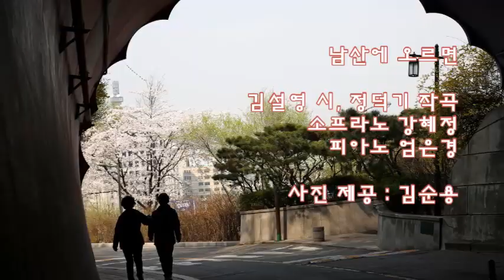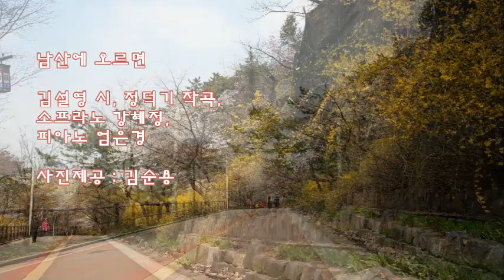남산에 오르면 / 김설영 시 / 정덕기 작곡 / sop. 강혜정 & 사진제공 : 김순용